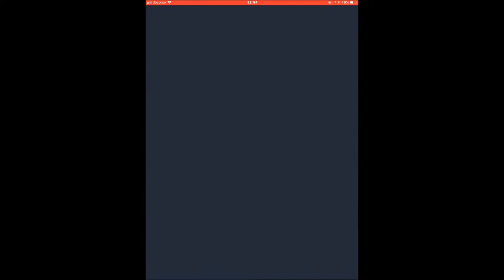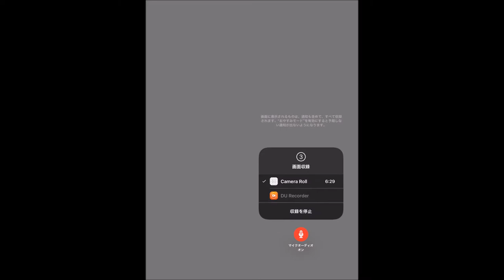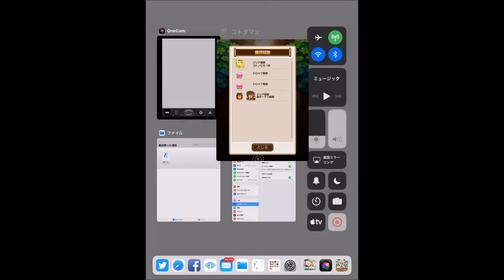【コトダマン】中級クエストに突入！【#5：共闘ことばRPG】